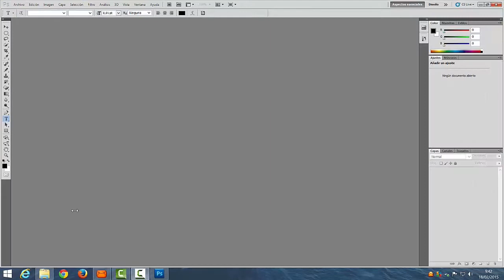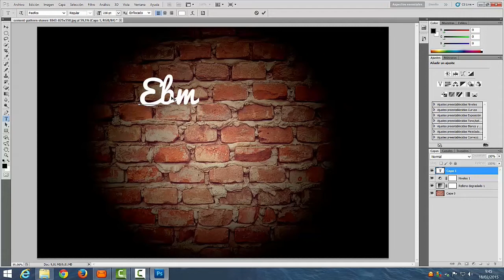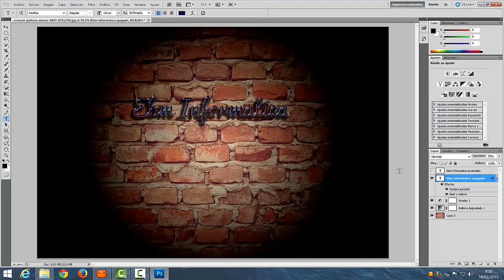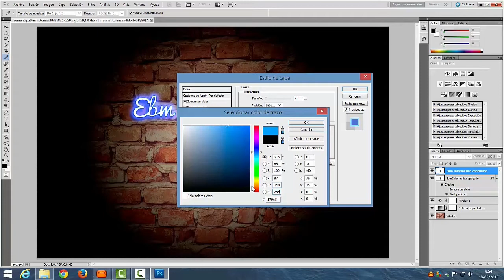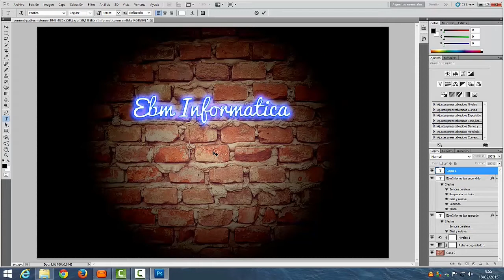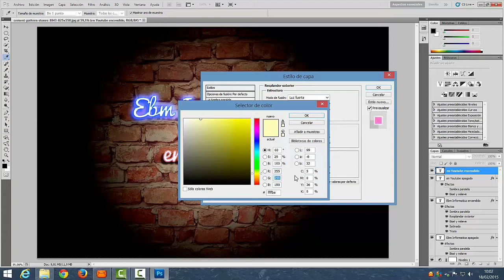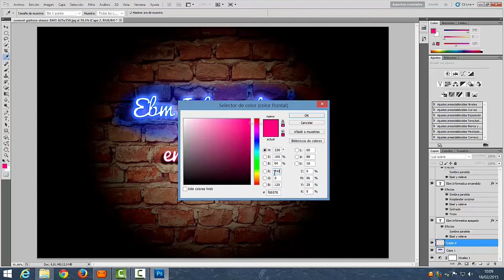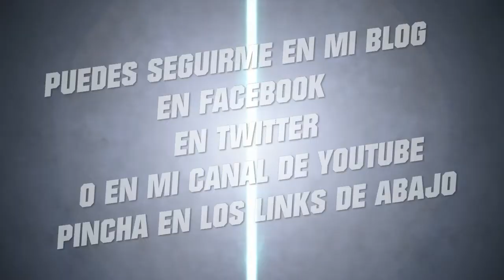PHOTOSHOP 03 - EFECTO NEON QUE SE ENCIENDE Y SE APAGA